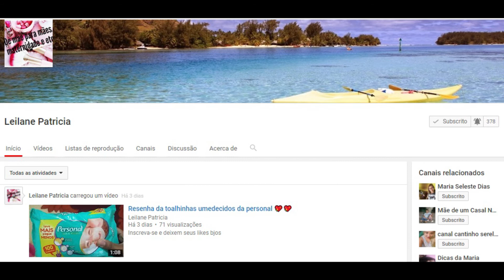Divulgação de canais #1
Meu nome é Cláudia. Bem vindos ao meu canal de Youtube onde vos apresento receitas e vídeos sobre lifestyle.
Quero partilhar com vocês dicas e experiências vividas por mim.

Se tiverem dúvidas, não se esqueçam de as escrever nos comentários, terei todo o gosto em ajudar.